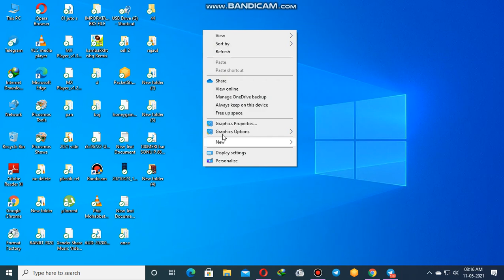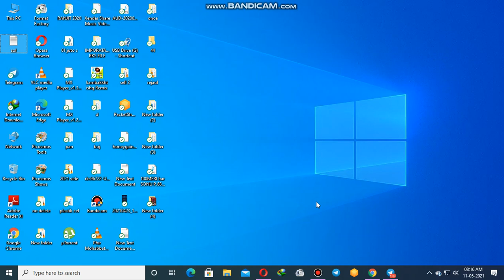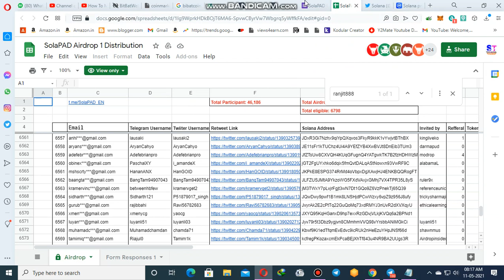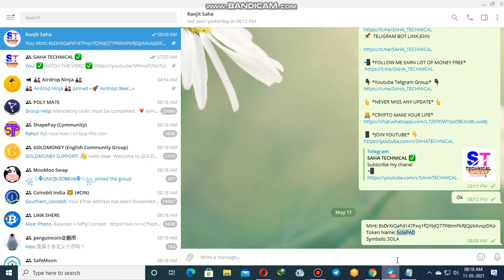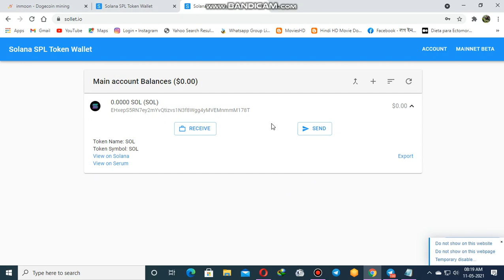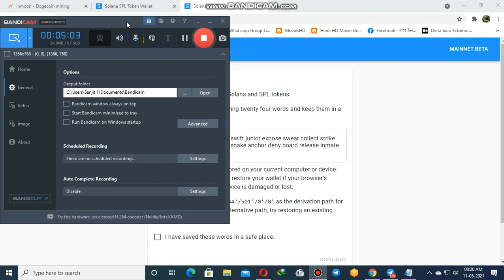How to Create Solana Wallet Address II Make Solana Sol Address II sollet sol address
DO LIKE COMENT PLEASE
✅ SOLANIUM AIRDROP

✅ MUST SAVE YOUR PASSPHRASE AND PASSWORD IN YOUR BOOK